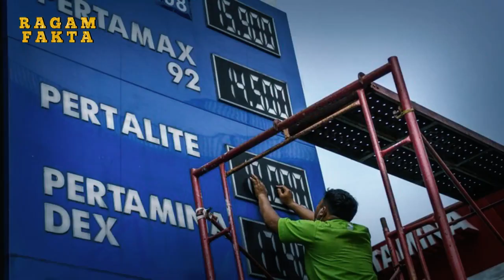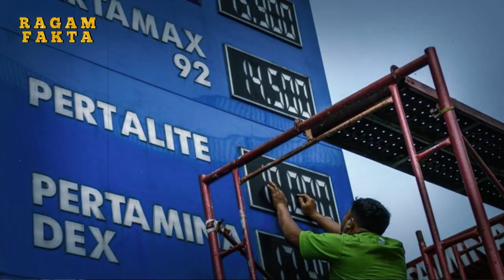DEMOKRAT TAKLUK NYALI PDIP TAK TERTANDINGI